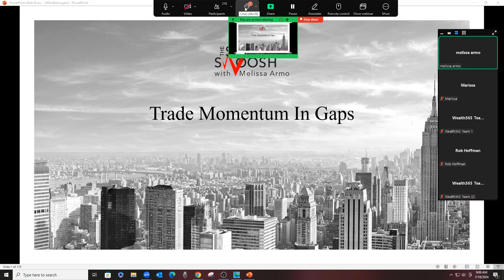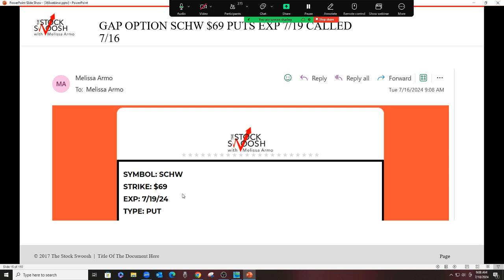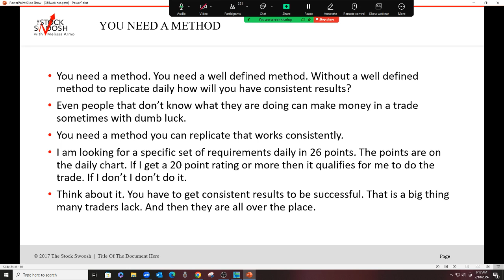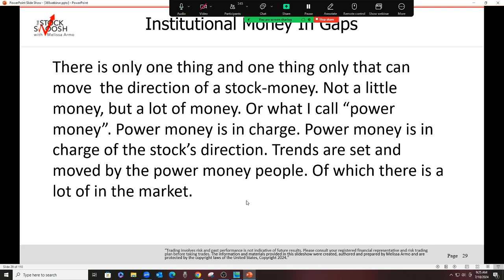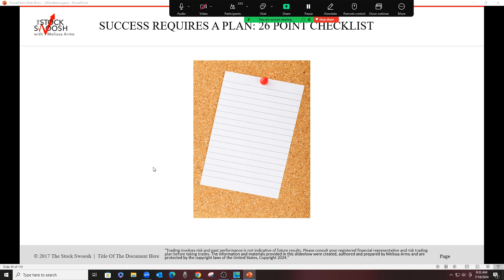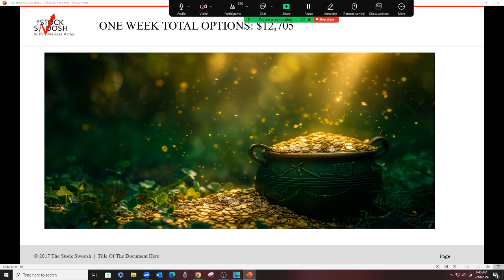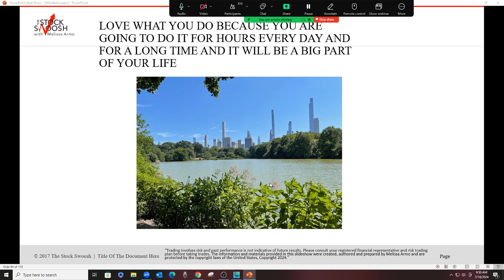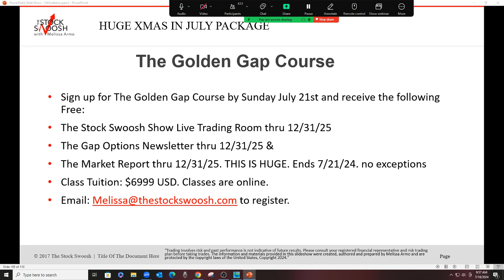Trade Momentum In Gaps